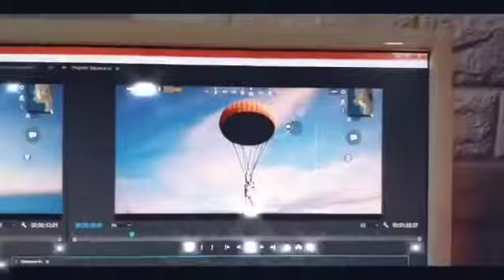God Level Beat Sync Montage || PlayDate - Pubg Montage || Pubg WhatsApp Status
Keep supporting

pubg whatsapp status, Pubg Status, pubgmobile , pubg beat sync Montage , pubg Montage , pubg 2020 , pubg song , pubg best song ,